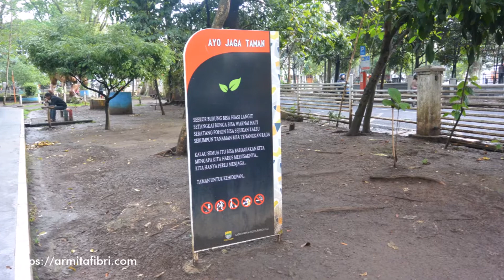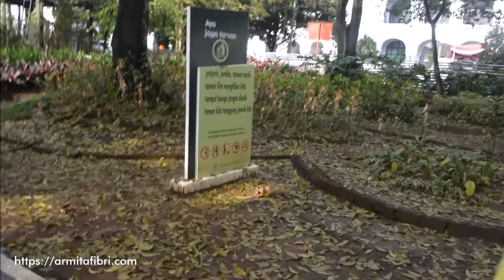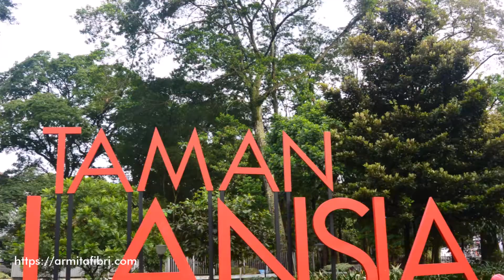Dinosaurus di Taman Lansia Bandung, Jawa Barat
Patung dinosaurus besar di Taman Lansia (samping Gedung Sate) Bandung. Besok blogpost lengkapnya ada di blog ya